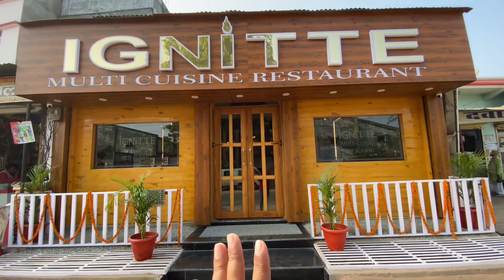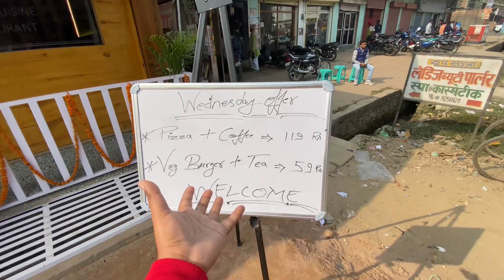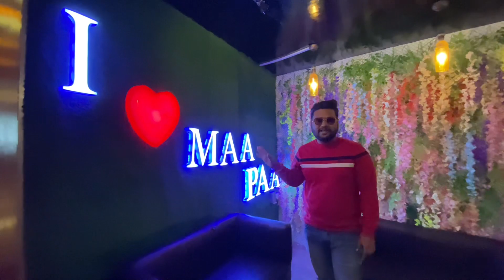IGNITTE DEORIA FIRST LUXURY RESTAURANT 😍 GOOD FOOD & CHEAPEST PRICE